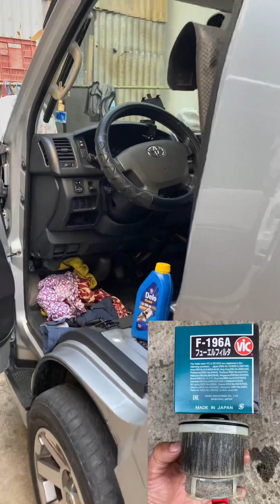Palit FUEL FILTER (Toyota hiace ) para maiwasan magkaproblema bandang huli